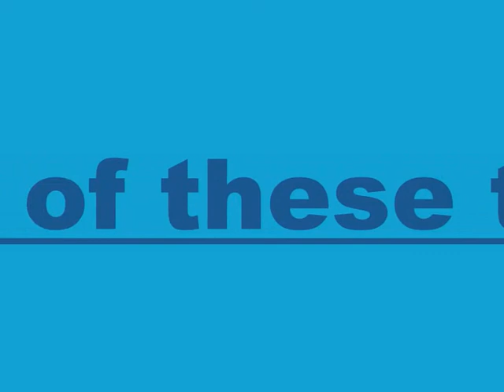Jesper er maskin!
Dette er en video av Jesper som tar noen triks. han har forøvrig blitt norgesmester i turn for de unge, men vet ikke hvor mange ganger.